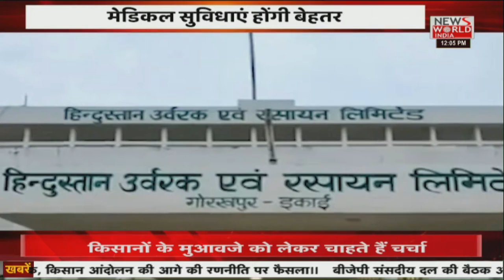News World India Live : गोरखपुर को पीएम मोदी की बड़ी सौगात Latest News | Hindi News | Breaking News